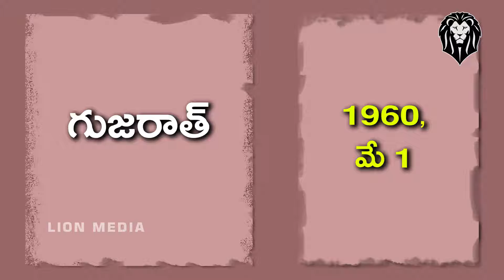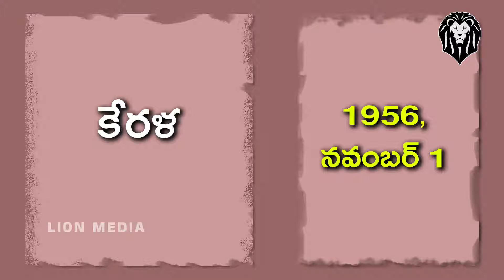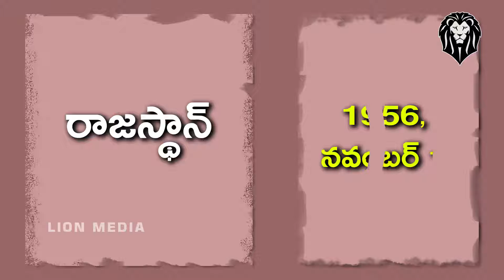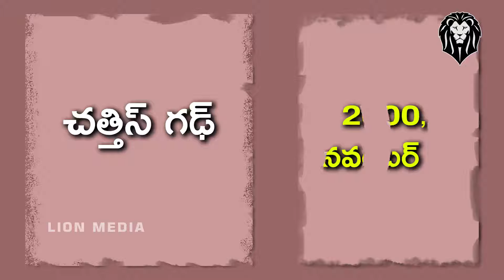Formation days of indian states with Date and Year 2018 || Lion Media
Formation dates of indian states with Date and Year || Lion Media